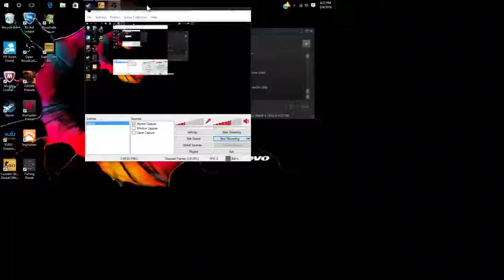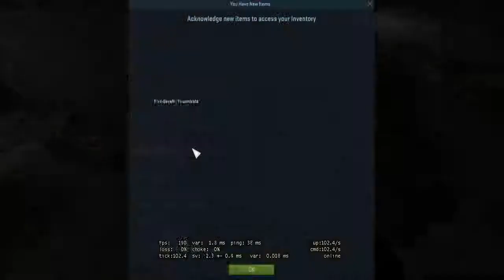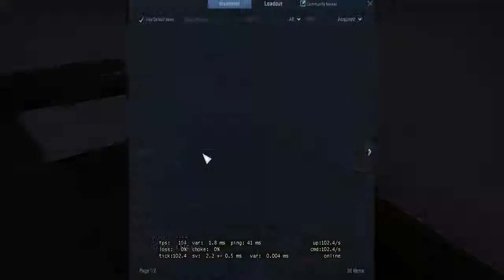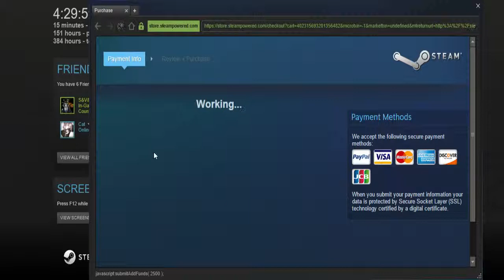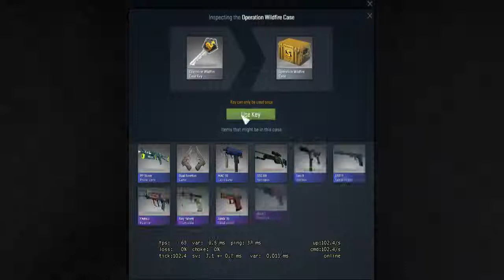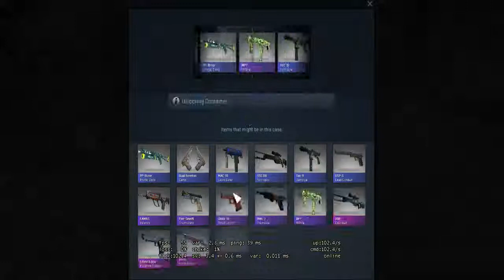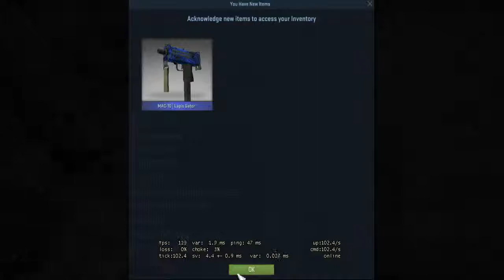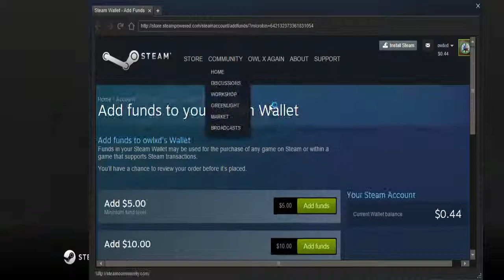CS:GO Unboxing fails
Tmart And Whiteboy 7thst in my lobby